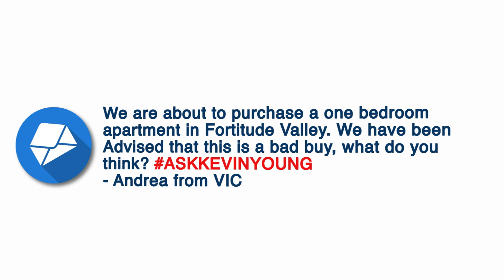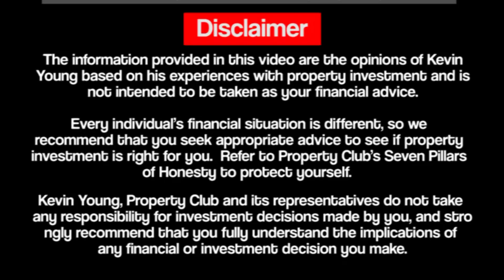Is Inner City A Bad Buy? - Ask Kevin Young Episode 24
G'day!

Are you wondering about investing in inner city properties? This week Kevin answers a question about inner city investments, so tune in to find out his opinion!

Timeline Of This Weeks Video:
0:30 - Andrea asks a question
0:50 - Inner cities are oversaturated
1:13 - Competitors have lower interest rates
1:43 - Careful when buying in the tall trees
2:00 - Kevin wraps up